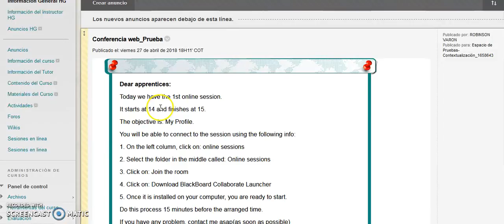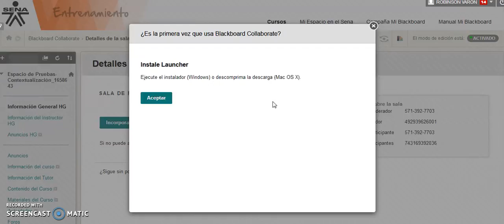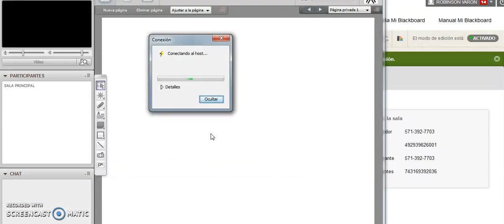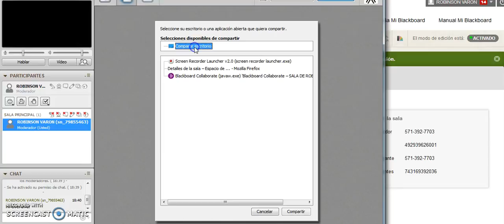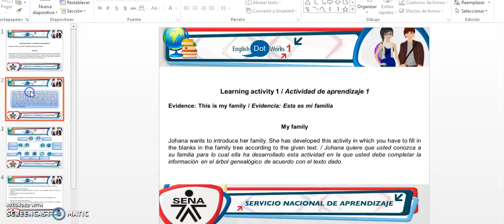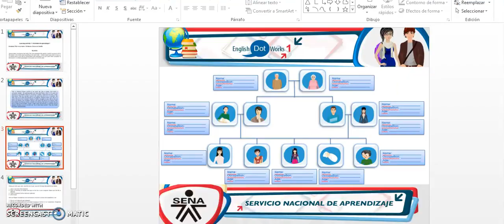Video Prueba Sesion en linea Robinson Varon